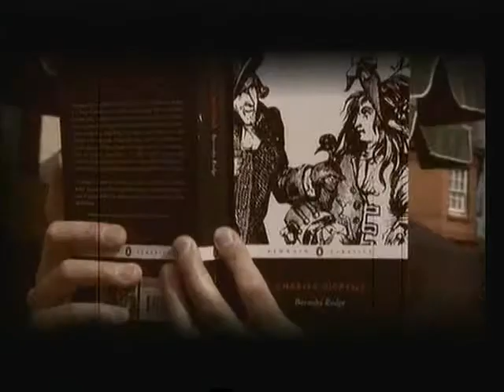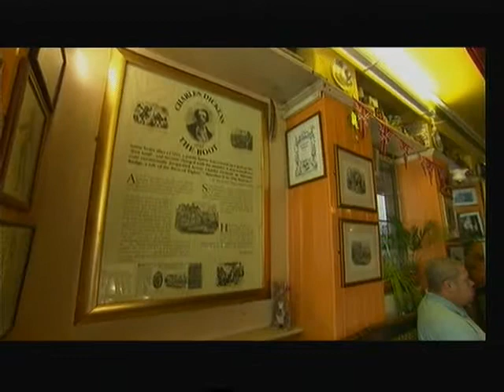BBC London News report from Granary Square, King's Cross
BBC London News report on the opening of King's Cross Square and the wider regeneration of the area, including an interview with Robert Evans.

Granary Square on the banks of Regent’s Canal is a magnificent new space is at the historic heart of King’s Cross.The square is animated with over 1,000 choreographed fountains - each individually controlled and lit! Plus, all around the square are historic buildings, great food and drink venues, and there are always fun events taking place throughout the year.